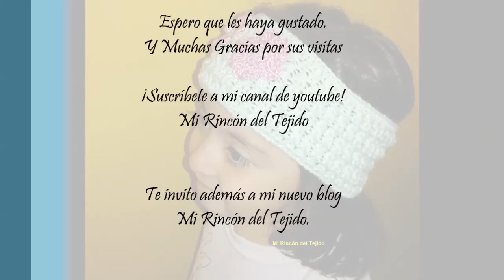Diadema o Cintillo tejido a crochet Punto Varetas Cruzadas - # Mi rincón del tejido #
Es un cintillo para niña con punto fantasía, varetas cruzadas.
Fácil de realizar para comenzar con el aprendizaje a crochet